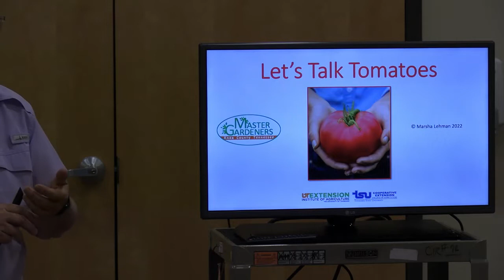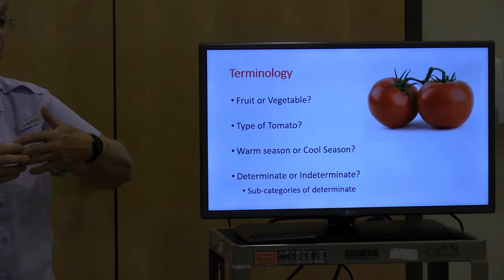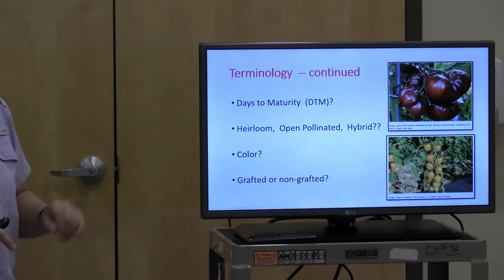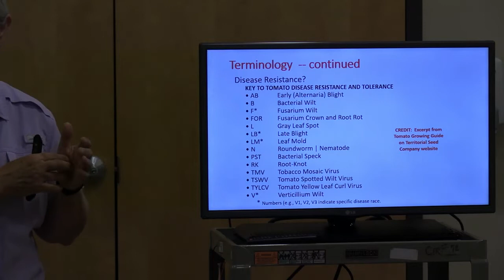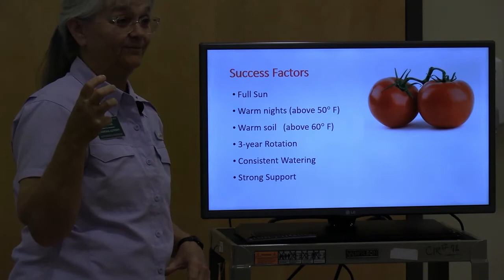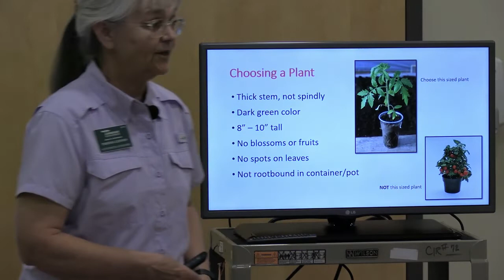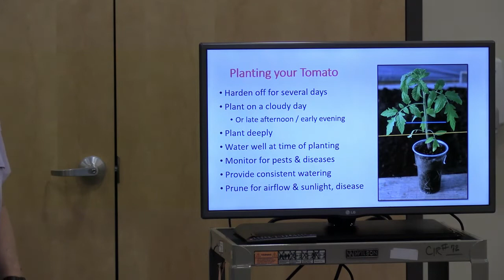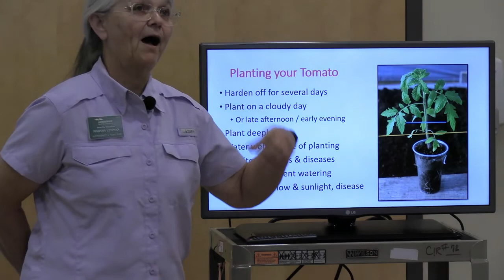Let's Talk Tomatoes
This is a recording of a presentation made at Karns Sr. Center on April 26, 2022.

Tomatoes come in many colors, sizes, and shapes.  And what are all of those letters you see on a plant tag or seed package?  In this presentation, you will learn the important vocabulary terms that will help you choose the best tomato for your taste buds as well as your growing space.